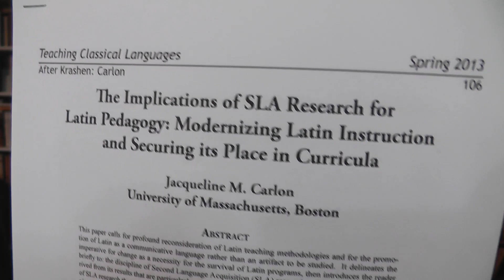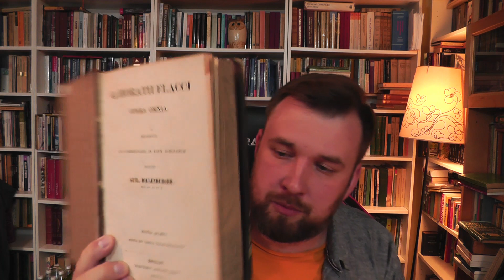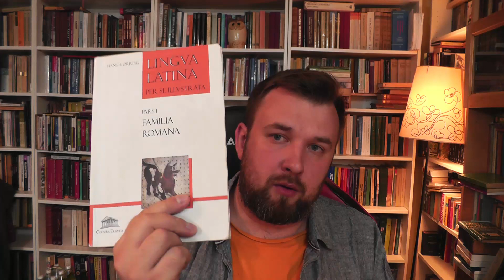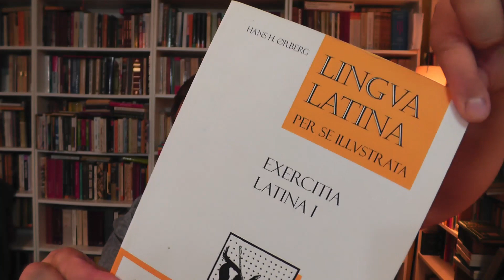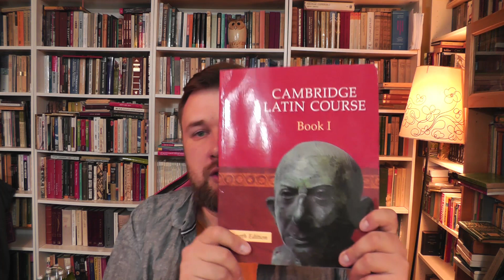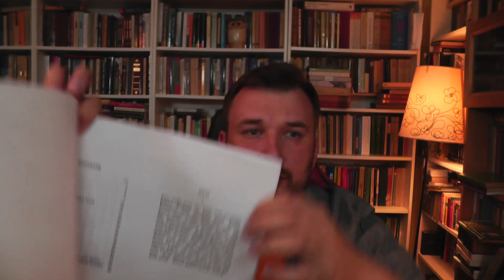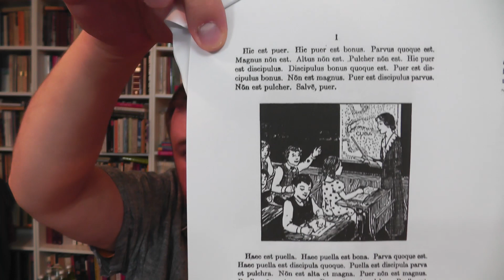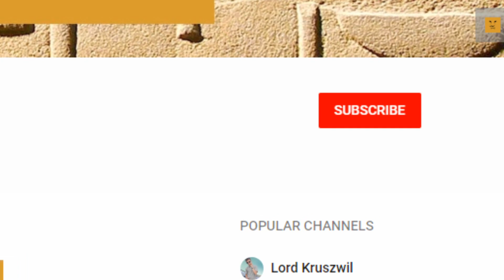Jak się samemu nauczyć łaciny?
Familia Romana
Colloquia Personarum by Hans Ørberg (or Oeberg)
Forum: Lectiones Latinitatis Vivae by by Christophe Rico, Stéphane Morassut, Blanchard Daniel –

Sign up to italki and get $10 bonus after your first purchase

Hi! My name is Jan and I'm from Poland. I love learning and teaching languages. This channel is mostly about it. I will also post some random stuff from time to time. Most of the videos are going to be in English. Have fun! :)